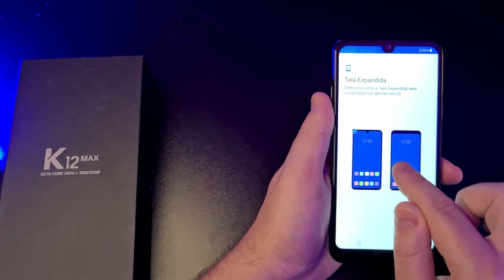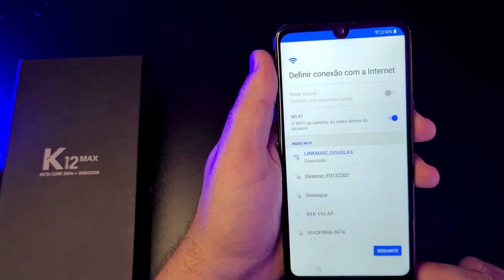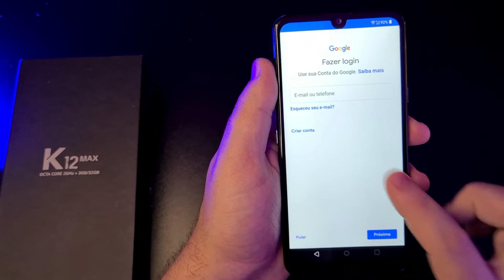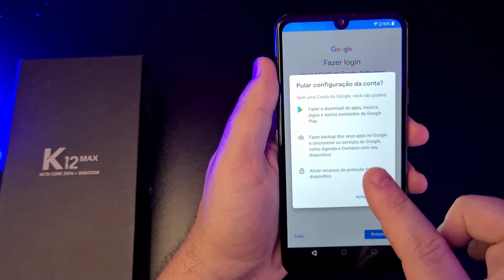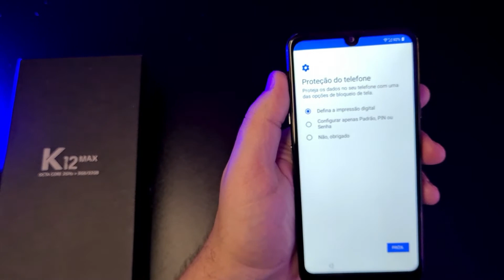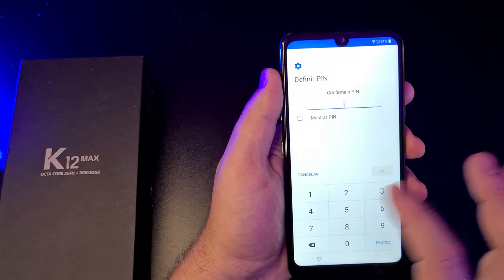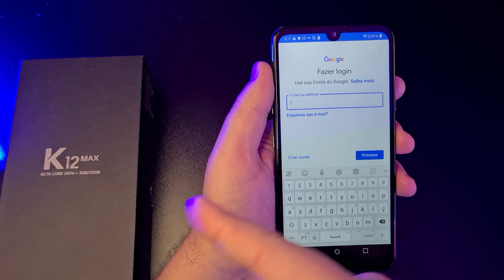Como fazer as CONFIGURAÇÕES INICIAIS no LG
Vamos ver como fazer as Primeiras Configurações Iniciais do Aparelho? Como inserir uma Conta e fazer os Primeiros Ajustes! Acompanhe o Passo a Passo neste Vídeo RÁPIDO!